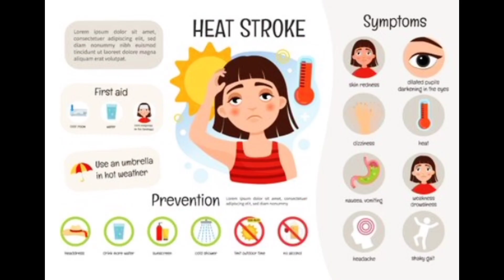HEAT STROKE 🥵ہیٹ اسٹروک @CookingwithAnaya007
heat stroke:

1.

2.

3.

4.

5.

6.

7. HeatSafety Tips

8.

9.

10.

Remember to stay safe in the heat! If you or someone you know is experiencing symptoms like dizziness, nausea, headaches, or muscle cramps, seek shade or air conditioning and rest and hydrate✓ immadintale.If symptoms worsen or persist, seek medical attention. Stay cool!